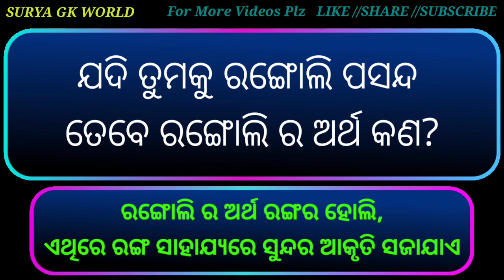Most Brilliant Intresting questions and answers |odia general knowledge